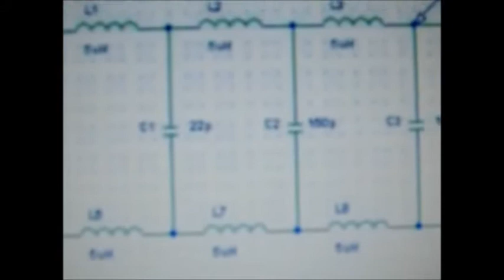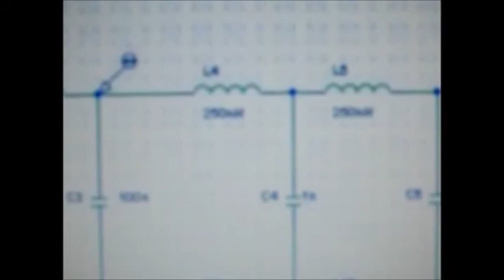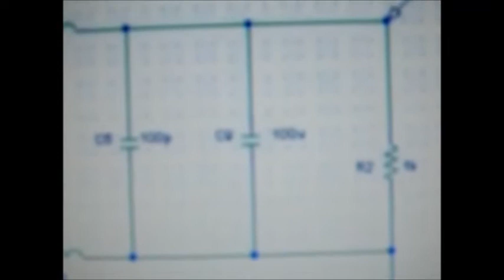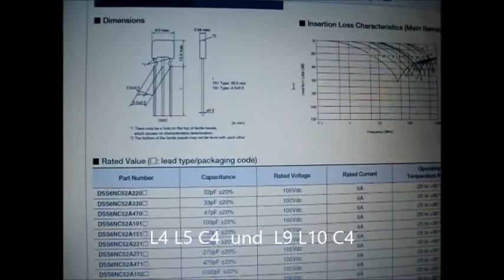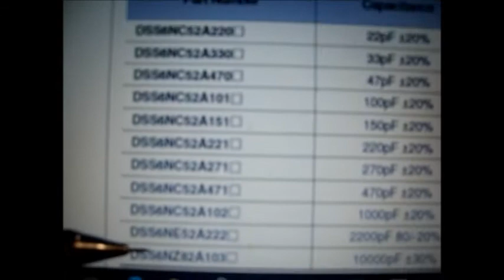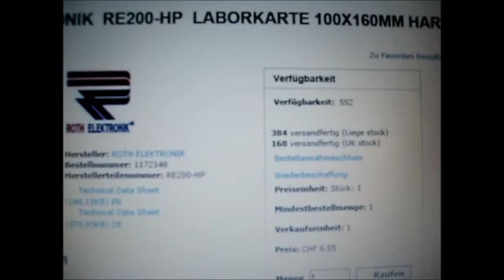UKW Filter LED Driver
Wir bauen ein UKW Filter für den LED Driver der den Empfang stört.
EMV Störungen:
Im Normalfall sollte das Produkt wenn es nach entsprechenden Normen gebaut ist, keine grösseren Störungen erzeugen.
Leider ist das nicht immer der Fall, und auch die Reklamation und Rückgabe ist nicht gegeben. Dann hilft der Bau eines Filters.